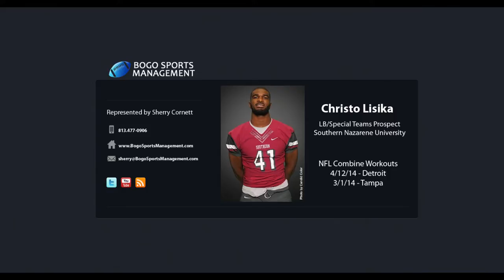Christo Lisika (LB/Special Teams) - 2014 NFL Combine Workouts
Christo Lisika, Southern Nazarene University, participated in the 2014 NFL Regional Combine as a OLB prospect in Tampa and then was selected for the NFL Super Regional Combine in Detroit.